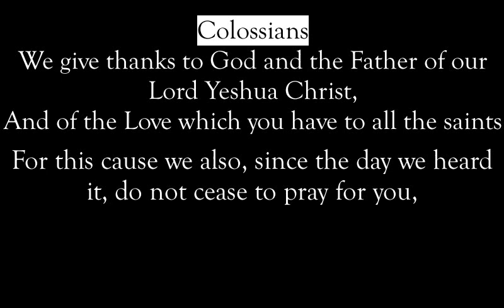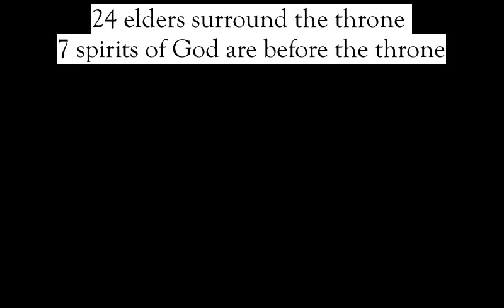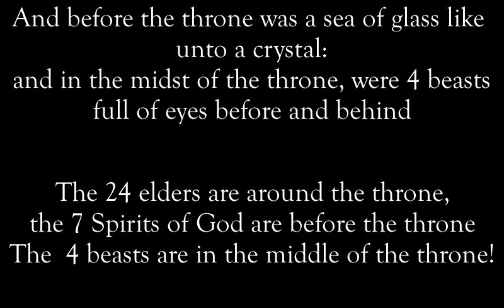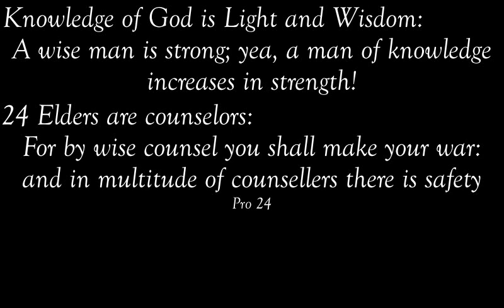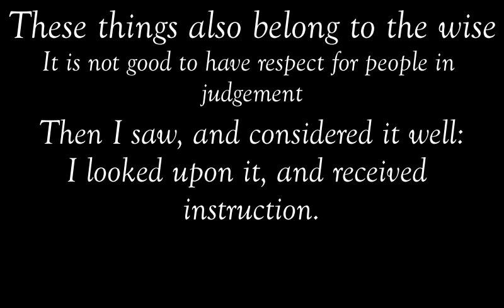Praise the LORD All the Time and Make Miracles with the Power of Faith in Love